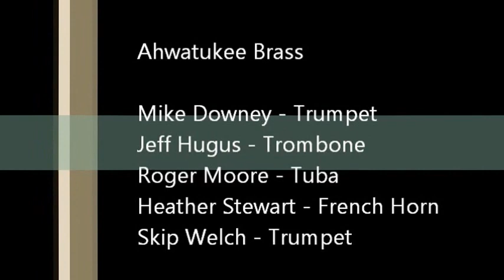Brass Romance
Ahwatukee Brass Quintet peforming at Don't Stop the Music fundraiser for Higher Octave Healing, October 5, 2012.